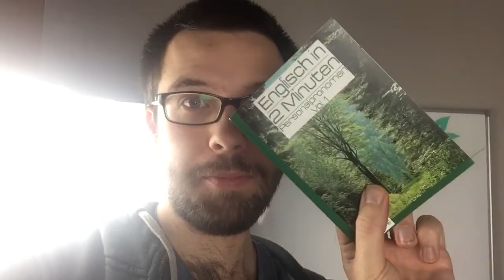Noch 7 Tage + Gewinnspiel!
Das Gewinnspiel findet ihr auf meiner Facebookseite:
Facebook.com/theenglife